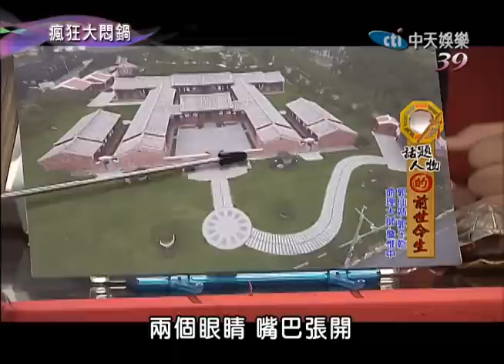2014.10.19瘋狂大悶鍋part2 祖先庇護！頂薪魏家的前世今生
《瘋狂大悶鍋》中天娛樂台39頻道／每週日晚間8點